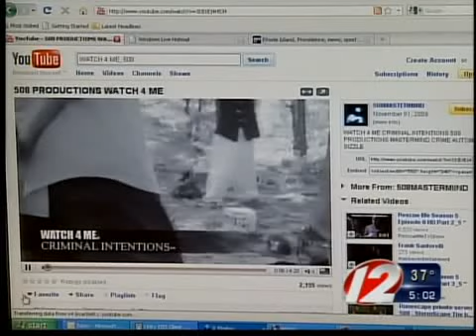rap video conviction